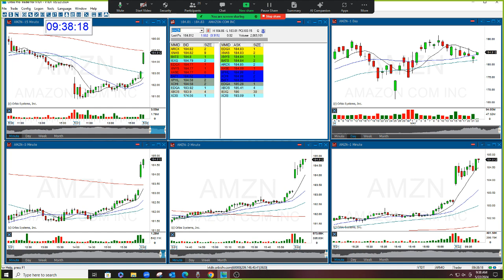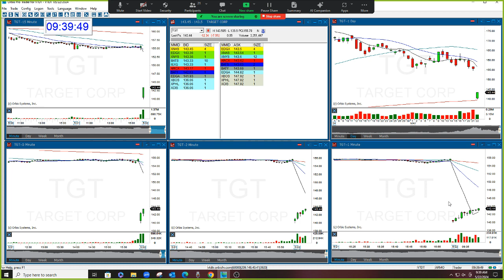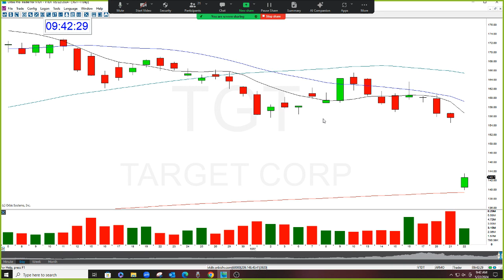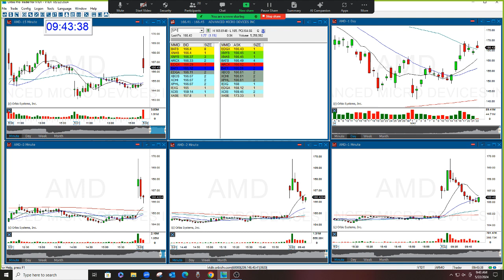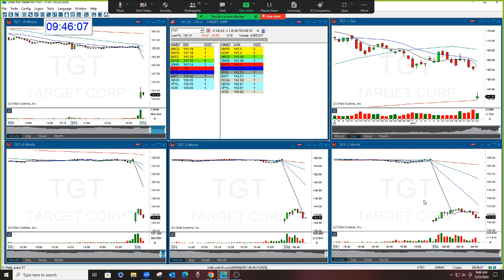The Stock Swoosh Show Live Trading Room 5-22-2024